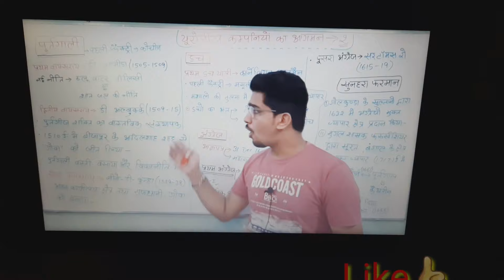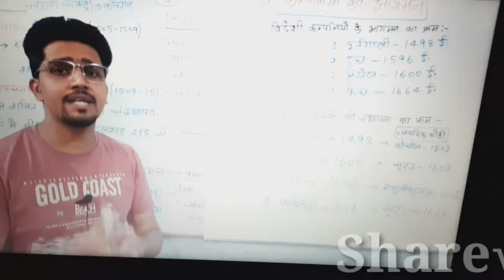ये मजा ही अलग है दोस्तों | बस हमेशा खुस रहिये वजह चाहे कोई सा भी हो | {Anand}